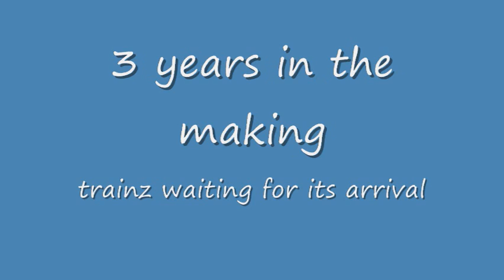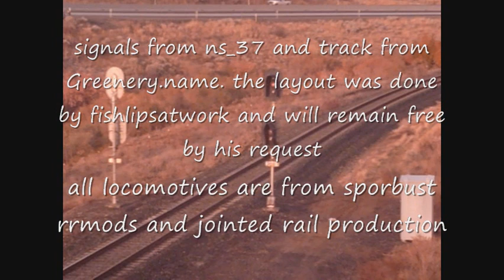UP's Huntington Sub in Trainz.wmv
the Huntington sub is the most unforgiving part of the blue mountain division. when UP still had helpers, you could hear them strain to get the trains through the three passes. please rate and comment on the video. thanks.